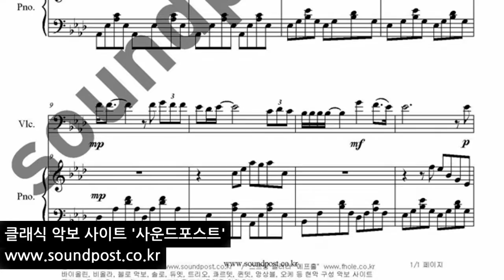패티김 -가을을 남기고 떠난 사랑 악보 : 첼로, 피아노